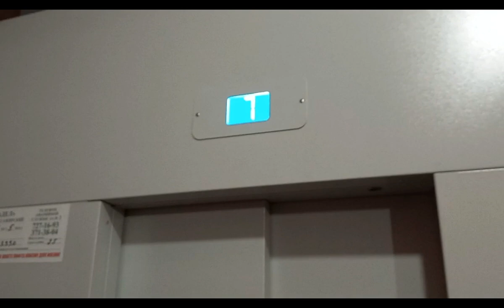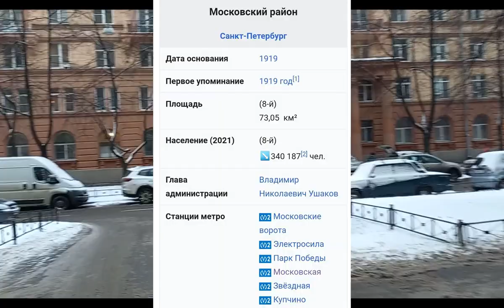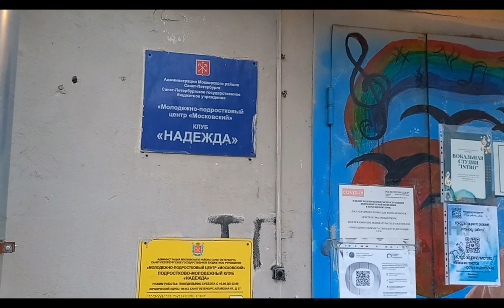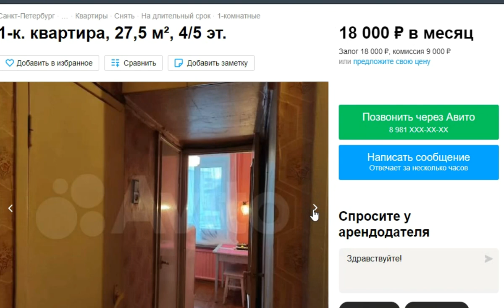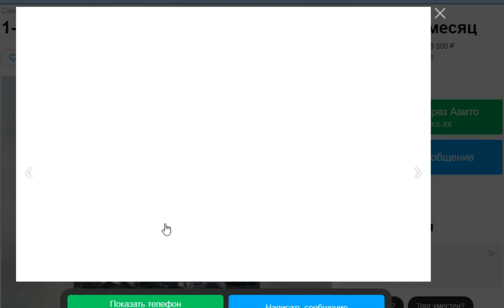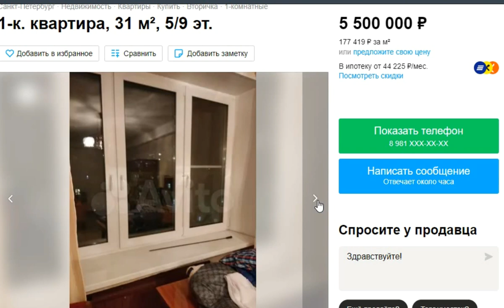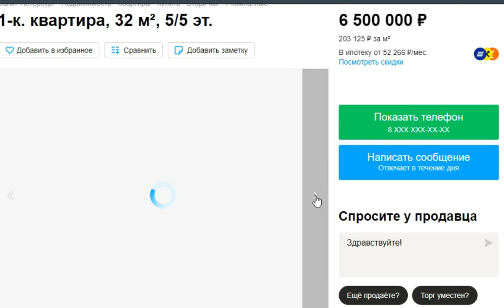Питер Московский район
Переехали в Петербург шесть лет  назад из Калининграда. Считаю,что жить в городе и приезжать  как турист или гость - это совершенно разные вещи. Когда начинаешь здесь жить постоянно , открывается много новых обстоятельств и ситуаций, о которых я рассказываю вам. Говорим о работе, о зарплатах,где искать работу,об аренде и покупке недвижимости, о погоде и о людях,которые здесь живут. О том как переехать и на что обратить внимание. Делюсь своими секретиками и опытом. Гуляем по известным и красивым местам города. Спасибо,что вы со мной! )